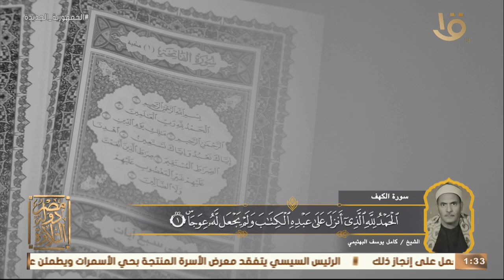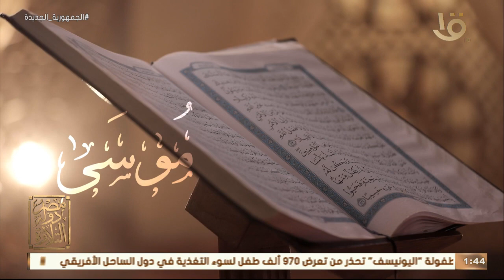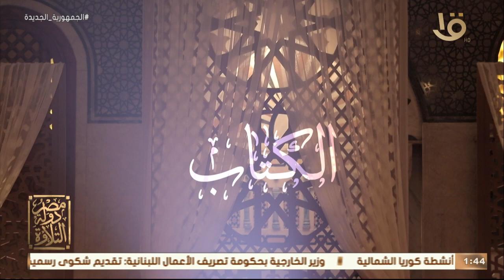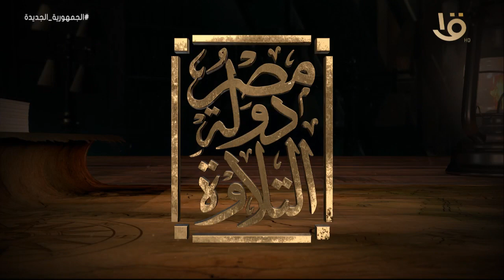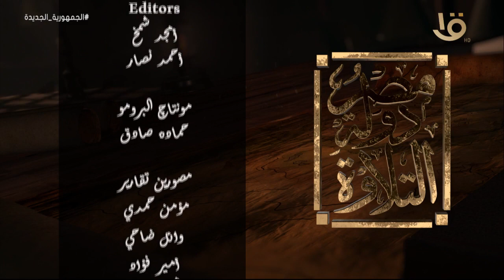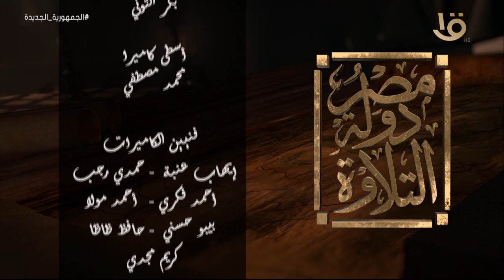مصر دولة التلاوة | مع عمرو خليل والشيخ علي جمعة حلقة الكاملة 7-4-2023